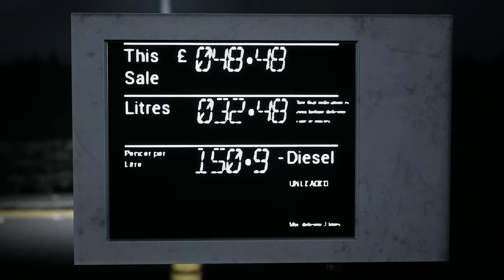From Fire Emergence | Full Horror Gameplay – Face the Flames of Terror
In this video, we explore From Fire Emergence, a horror game that will ignite your fears and keep you on edge.